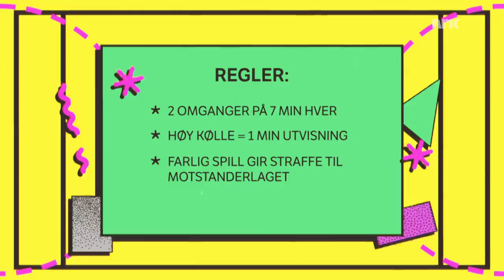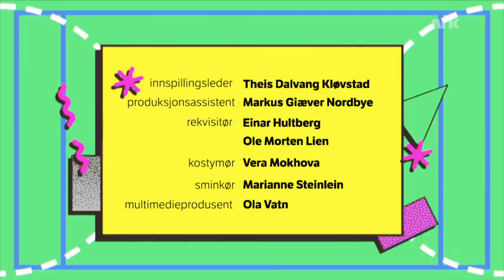EP5: GYM! DEN MAGISKE KØLLA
Hvem eier DEN MAGISKE KØLLA lurer du kanskje på? Kun tre deltakere får konkurrere i finalen om toppkarakteren, så deltakerne gjør hva som helst for å få god karakter.
Dagens øvelse er innebandy og da mangler det ikke på HØYE KØLLER.

Programleder: Mia Hundvin

Medvirkende:
Annika Momrak
Arman Surizehi @Thearmanshow
Bahare Viken
Erlend Mørch @ErlendOgSteinar
Fetisha Williams
Henrik Fladseth
Karsten Blomvik
Marlene Stavrum
Thomas Gullestad
Truls Torp @Trulstorp

4ETG er et humorkollektiv som lager akkurat det de vil. Programlederne Martha Leivestad, Annika Momrak og Karsten Blomvik serverer to rykende ferske videoer i uka om alt og ingenting, sammen med noen av landets største youtubere, komikere, humorister eller bare folk som gjør seg bra på kamera.